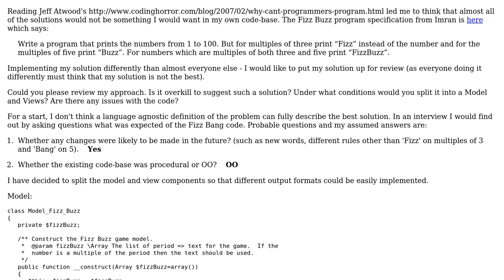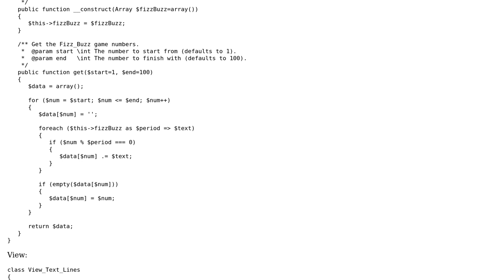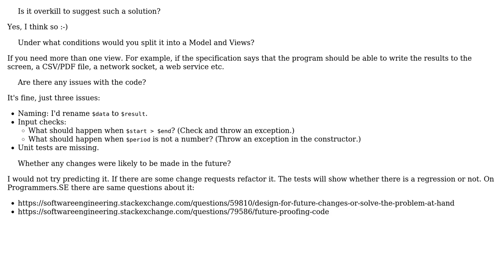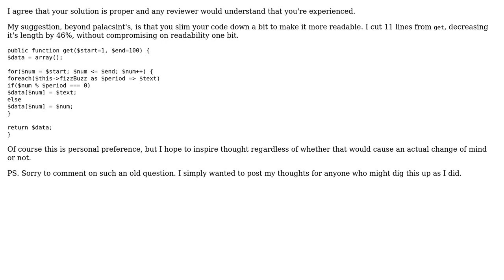Code Review: Fizz Buzz interview question code (2 Solutions!!)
Code Review: Fizz Buzz interview question code

With thanks & praise to God, and with thanks to the many people who have made this project possible! | Content (except music & images) licensed under CC BY-SA | Music | Images & others | With thanks to user user20821 user Paul user palacsint user Jamal and the Stack Exchange Network Trademarks are property of their respective owners. You are responsible for your own actions.